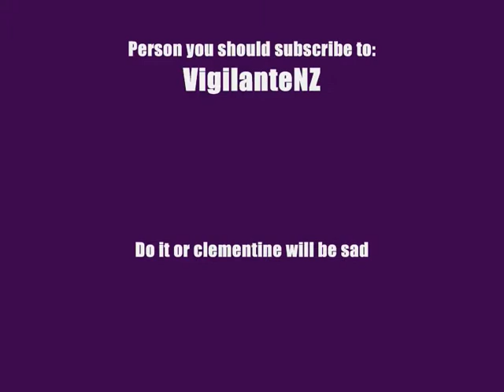Clementine Plays DayZ Episode 2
In this series I edit Clementine's voice from my Walking Dead Game Season 2 Play through into my DayZ adventure Play through. This is a highly entertaining and funny series but I feel it would be more entertaining if you have watched a walking dead season 2 play through already and also my DayZ adventure play through.